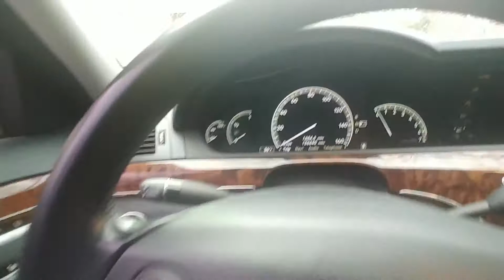LOCK DOWN AT CAPITOL HILL CLASH WITH POLICE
Hopeing there can be piece after such a horrible event that took place at Capitol Hill.